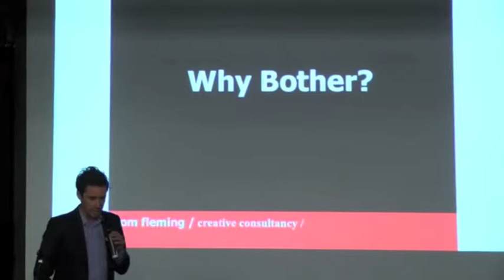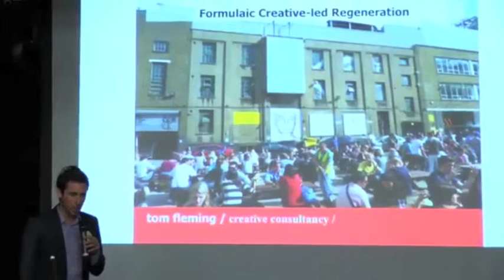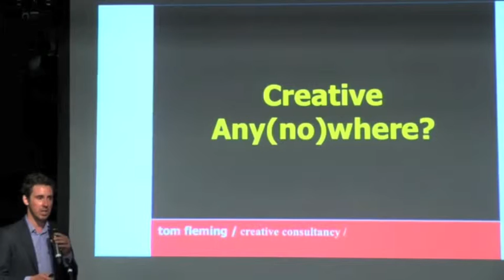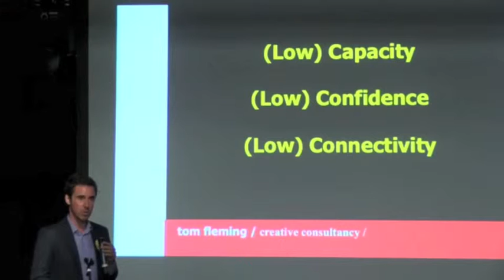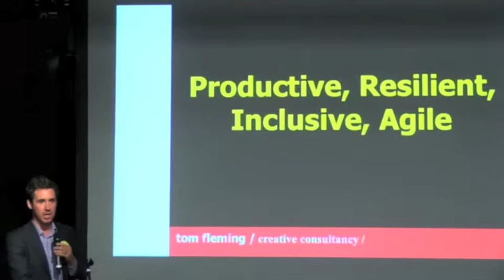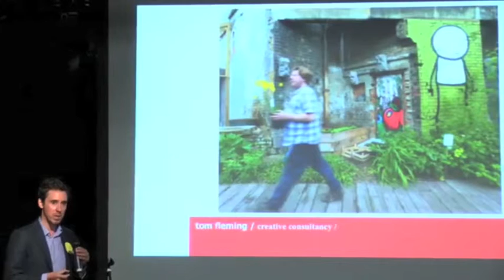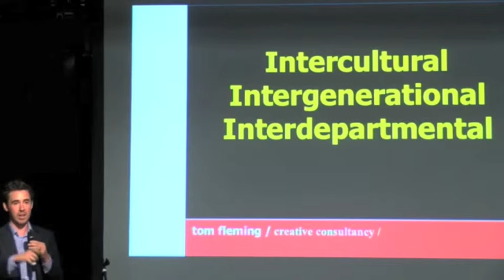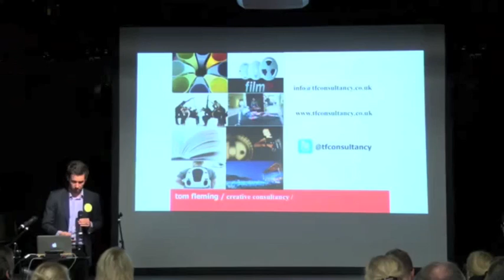Tom Fleming // PLACE! Conference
Tom Fleming, who worked together with the city of Košice for several years, talks about transforming smaller cities into strong smart creative centres.